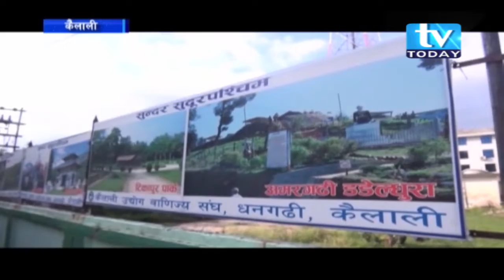सुदूरपश्चिमका व्यवसायीहरुले पनि नेपाल भ्रमण वर्षअभियान २०२० सुरु गरेका छन् ।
नेपाल भ्रमण वर्ष घोषणा गरिएको सन २०२० मा निकै महत्वाकाङ्क्षी लाग्ने २० लाख पर्यटक नेपाल भित्र्याउने लक्ष्य पूरा गर्न देशभर विभिन्न प्रयासहरु भइरहेका छन । यसैक्रममा सरकारी लक्षलाई सफल पार्न सुदूरपश्चिमका व्यवसायीहरुले पनि अभियान सुरु गरेका छन् । एक रिर्पोट.